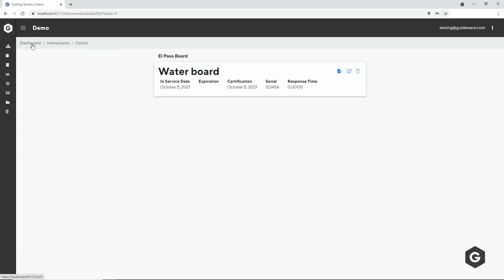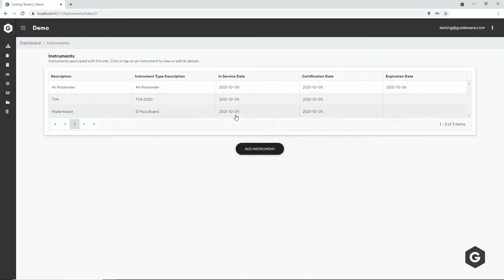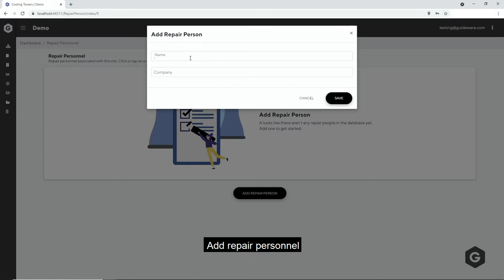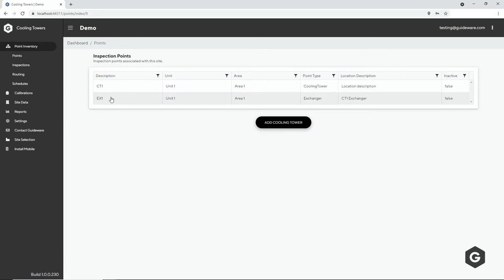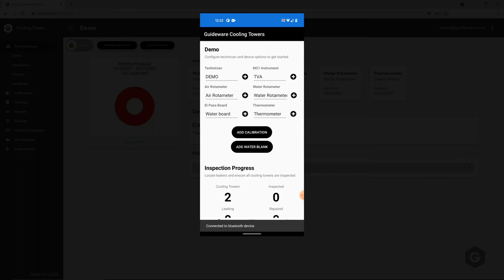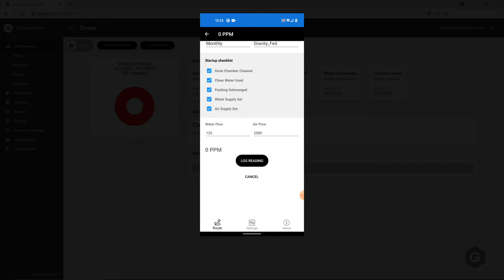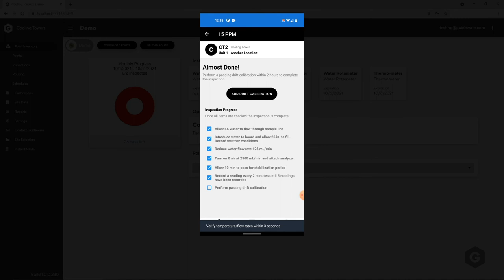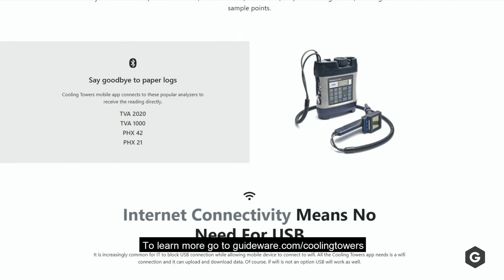Cooling Towers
Demonstration of Guideware Systems Cooling Towers application.